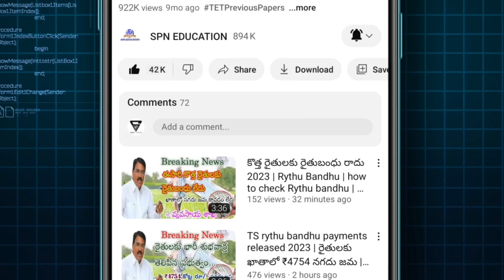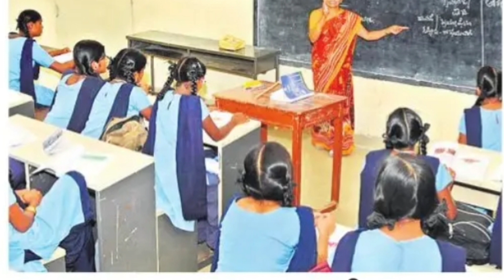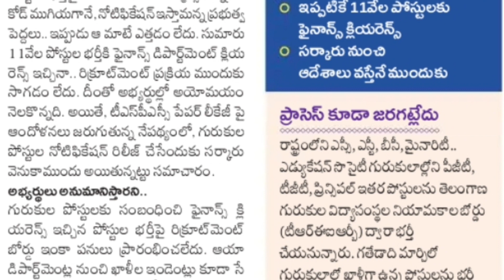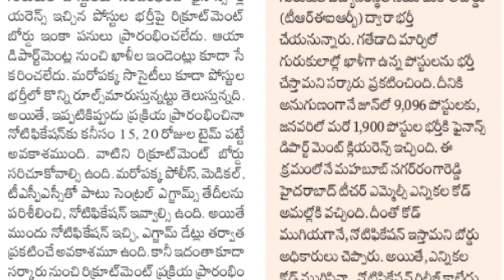TSPSC Papers Leakage Issue Effect On Gurukula Recruitment|TS Gurukula Notification Released Updates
TSPSC Papers Leakage Issue Effect On Gurukula Recruitment 2023 | TS Gurukula Notification Released Updates 2023

Government of Telangana gurukula Teachers recruitment updates jee advance exam schedule release education and employment news Updates full detail information available in this video watch this video don't miss SPN education in Telugu search as various vacancies education eligibility dates and application details please visit given below links.